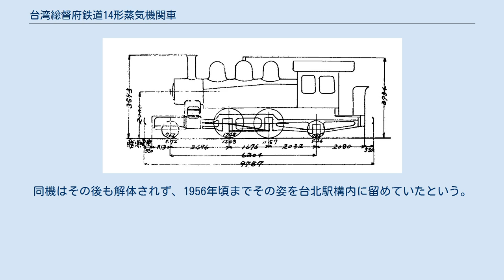台湾総督府鉄道14形蒸気機関車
形式図 14形は、かつて日本統治下の台湾総督府鉄道に所属したタンク式蒸気機関車である。
 もとは、未成に終わった台湾鉄道がアメリカ合衆国のボールドウィン・ロコモティブ・ワークスに発注していたもので、1898年（明治31年）9月に4両（製造番号 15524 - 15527）が製造された。
番号は、1 - 4であった。
これらは、台湾総督府に買収され、鉄道部の所属となった。
しばらくそのままの番号で使用したが、重複番号もあったため、1899年（明治32年）10月に改番が実施された。
2両ずつ南部、北部に分けられ、南部配置車は3, 5、北部配置車は24, 26と付番されたが、南北鉄道統合に先立つ1905年（明治38年）の改番により、14 - 17に改められた。
 車軸配置2-4-2(1B1)の単式2気筒飽和式のタンク機関車で、運転室とは独立した炭庫が設けられていたのが形態的特徴である。
この形態は、山陽鉄道の10形（後の鉄道院950形）と同様であり、車軸配置2-6-2(1C1)の北海道官設鉄道D1形（後の鉄道院3010形）から動軸1軸を減らして長さを詰めたスタイルで、運転室から独立した炭庫や側水槽の形態などが同調していた。
炭庫を独立させ、運転台後部を開放した形態は、一見、亜熱帯気候の台湾に適合しそうに思えるが、開放度が大きすぎ、後進運転で雨となると全くそれを遮るものがないため、1905年に運転台後方にウェザーボードを設ける改修が行われた。
 当初の配置は、北部の2両が台北庫、南部の2両が打狗庫と台南庫であった。
その後、嘉義庫や高雄庫に分散していたこともあるが、1920年（大正9年）頃に全て台北庫に集められた。
1931年（昭和6年）に14, 15が廃車となり、残る16, 17は引き続き台北庫にあったが、1936年（昭和11年）に運用除外され、台北、高雄で非営業の洗缶用に使用された。
1937年（昭和12年）には形式称号の改正が行われ、B31形となったが、番号の変更は行われていない。
 両車の廃車は、1939年（昭和14年）であるとの説もあるが、16は戦時中に爆撃に遭って大破し、そのまま再起せずに1947年6月12日付で廃車となった。
17は戦争を生き延びて台湾鉄路管理局に引き継がれ、1949年2月1日付の改番でBK1型（BK1）となり、1951年度に廃車となった。
同機はその後も解体されず、1956年頃までその姿を台北駅構内に留めていたという。